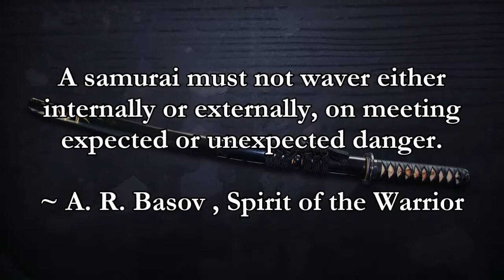The Way of the Samurai is found in death.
Clips/scenes from the "Sonatina" movie.
Quotes from the book "Spirit of the Warrior" by A. R. Basov
Painting "Think of Death" By Tatiana Basova
(books, paintings, prints on Bushi-do)